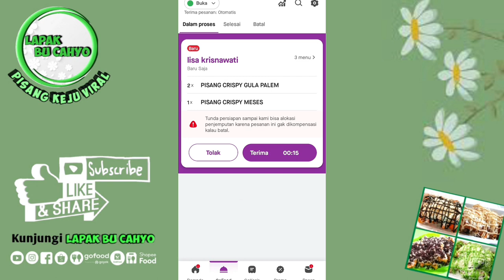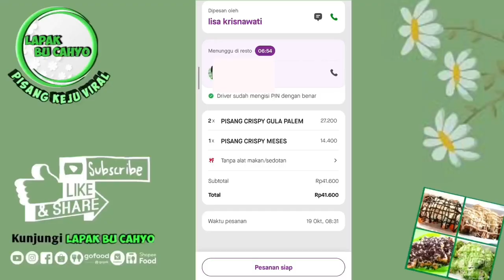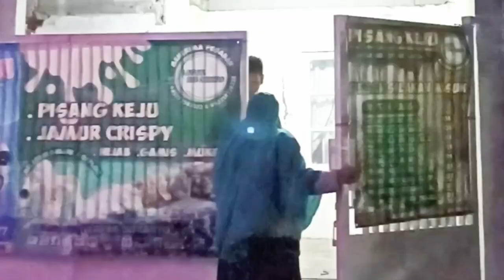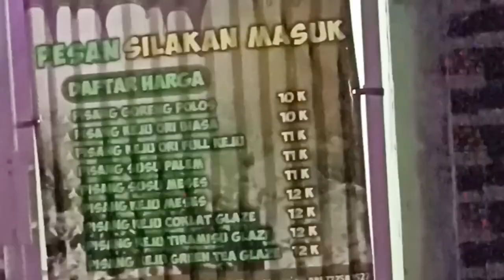BISNIS IBU RUMAH TANGGA BISA GAJIAN TIAP HARI JUALAN ONLINE DI GOFOOD GRABFOOD SHOPEEFOOD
Kali ini saya infokan BISNIS IBU RUMAH TANGGA BISA GAJIAN TIAP HARI JUALAN ONLINE DI GOFOOD GRABFOOD SHOPEEFOOD

✅ Rekomendasi barang murah berkualitas :

✅ PISANG KEJU LAPAK BU CAHYO
✅ Tersedia di gofood, grabfood, shopeefood
✅ Klik link pesan pisang keju lapak bu cahyo
✅Ditunggu order nya teman teman, jangan lupa ya👌
✅Rekomendasi link produk terlaris hijab, gamis, dll :
... Silakan tonton juga video bermanfaat lainnya...

bisnis online apa yang cocok untuk ibu rumah tangga
usaha rumahan untuk ibu rumah tangga dengan modal kecil,
bisnis untuk ibu rumah tangga di desa,
Youtube bu cahyo vlog
Bu cahyo
Cahyo
Vlog
Lapak
Tutorial
Cara
Bu
Gofood
Grabfood
Shopeefood